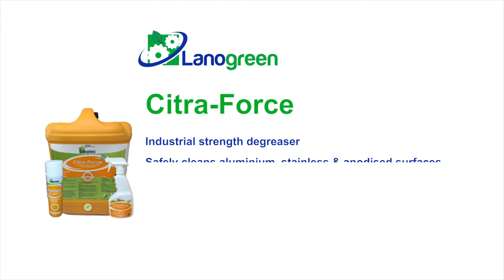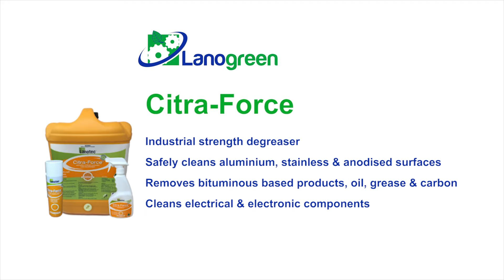Oil & Gas Rig Preventative Maintenance Applications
At sea, machinery is exposed to some of the toughest conditions.  We recommend using; Type A grease, Citra-Force & Heavy Duty Liquid Lanolin to protect operating machinery from unexpected failure saving businesses time and money.